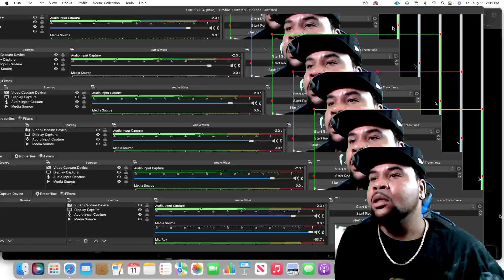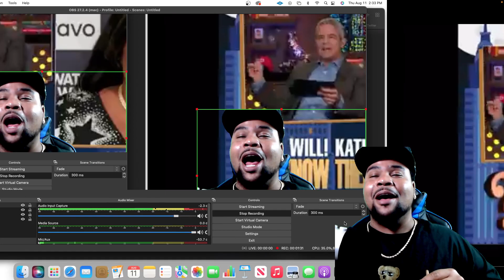Paris Hiltons Mom Mistakes Lizzo For Precious | HERO REACTS